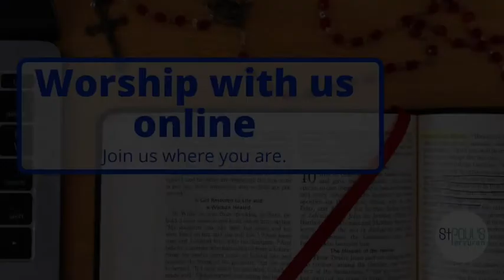December 27 2020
Our 10.30am Morning Service recorded in Duisburg.

We explore a difficult issue this morning and if you would like to talk to someone, please don't hesitate to contact one of the chaplains.

You may also find this interview helpful, featuring the Archbishop of Canterbury and the Chief Rabbi.